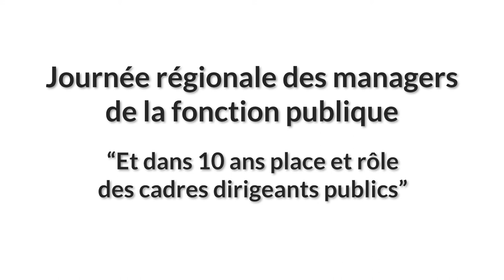Philippe ROESCH, SGAR adjoint à la préfecture de région Occitanie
Allocution de clôture de la journée régionale des managers de la fonction publique